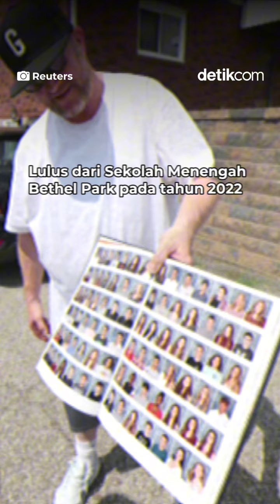Inilah Wujud Thomas Penembak Trump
Sebelumnya, FBI melakukan identifikasi terhadap pelaku penembakan dalam upaya pembunuhan terhadap mantan Presiden AS Donald Trump. Pelaku diidentifikasi sebagai Thomas Matthew Crooks dari Pennsylvania.

Dilansir AFP, Minggu (14/7/2024), Thomas Matthew Crooks berusia 20 tahun.

"FBI telah mengidentifikasi Thomas Matthew Crooks, 20, dari Bethel Park, Pennsylvania, sebagai subjek yang terlibat dalam upaya pembunuhan mantan Presiden Donald Trump pada 13 Juli, di Butler, Pennsylvania," kata FBI dalam pernyataan yang dikutip NBC dan CBS.

Creator: Risa